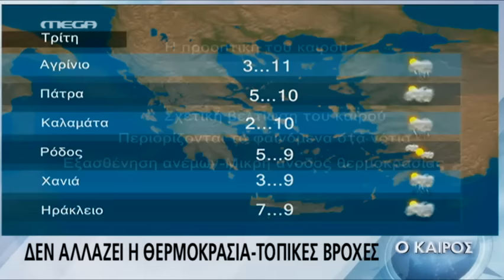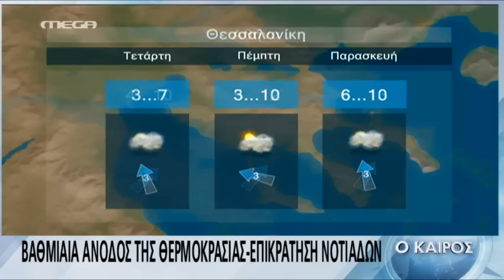Kairos 30 1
Η πρόγνωση του καιρού όπως προβλήθηκε από το Mega στις 5 παρά τέταρτο το απόγευμα